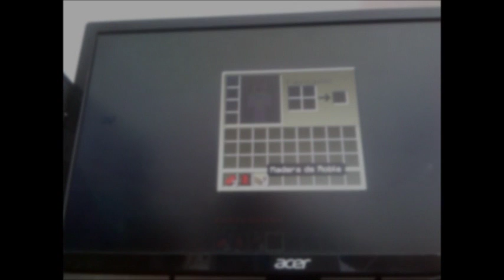primer episodio de minecraft